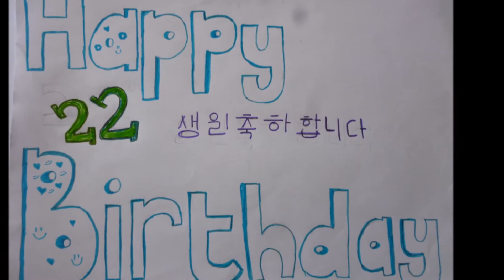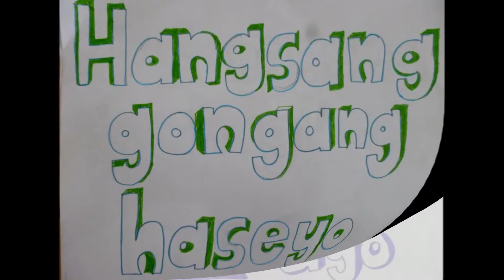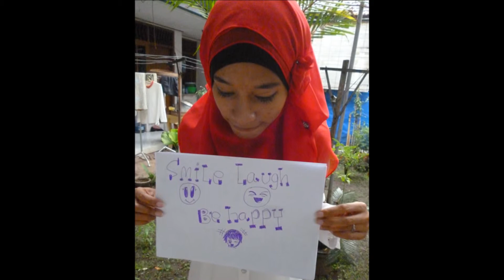Lee Minhyuk BTOB Special gift from a fan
This is just small present that i give to you ^^